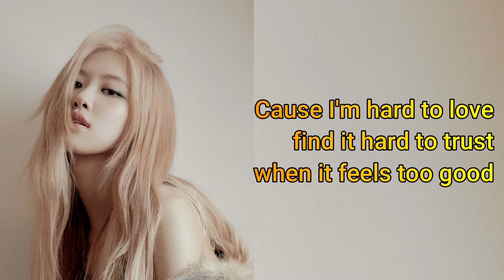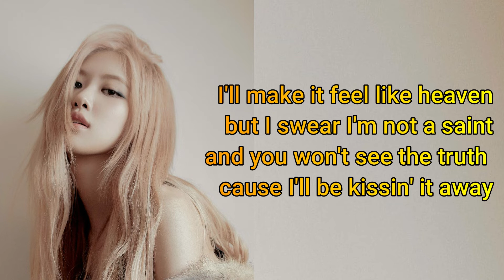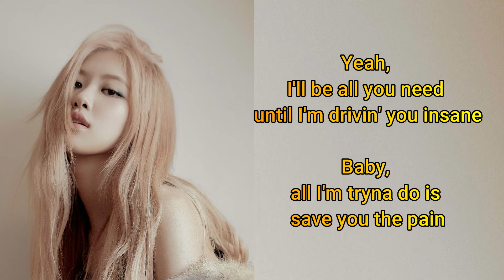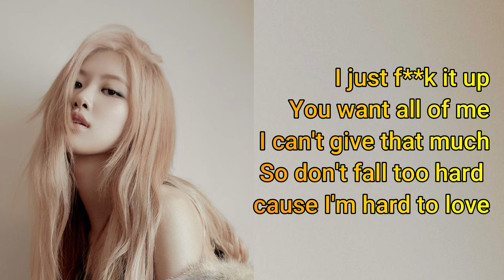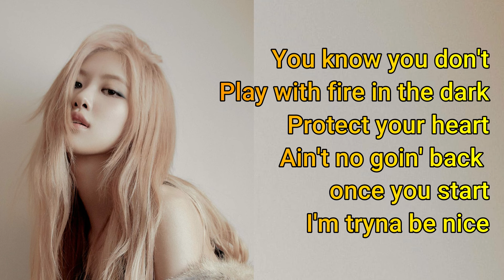BLACKPINK (블랙핑크) (ROSÉ) - Hard To Love Lyrics 가사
Hard to Love - BLACKPINK ROSÉ lyrics.